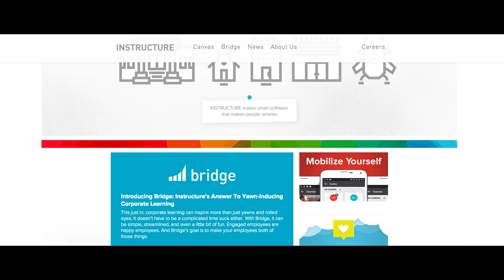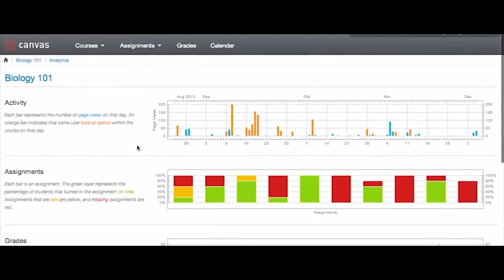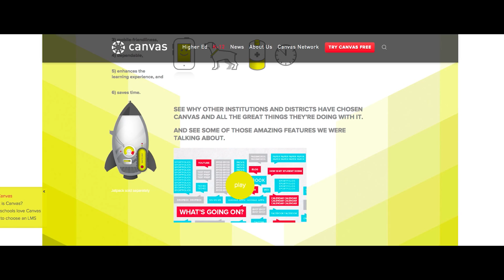Instructure Delivers Online Learning Globally Using AWS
Instructure is a Salt Lake City–based company that provides an online learning management system (LMS) used by more than 1,200 colleges, universities, and school districts around the world. Unlike most LMS products that are installed locally, Instructure decided to run all development, testing, and production workloads in the AWS cloud. Instructure benefits from the scalability of AWS, successfully handling more than 200,000 concurrent users when demand spikes while protecting the confidentiality of its customers with the built-in security of the AWS platform.